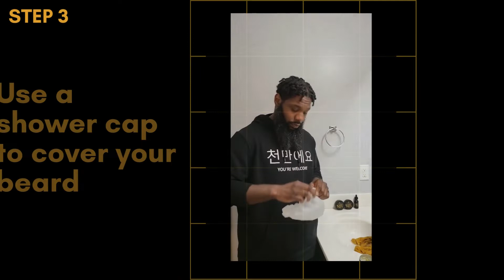The Bearded Minute SE3:EP3 Improve your skincare: 5 Steps To Deep Condition Your Beard.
In a few easy steps learn how to deep condition your beard.